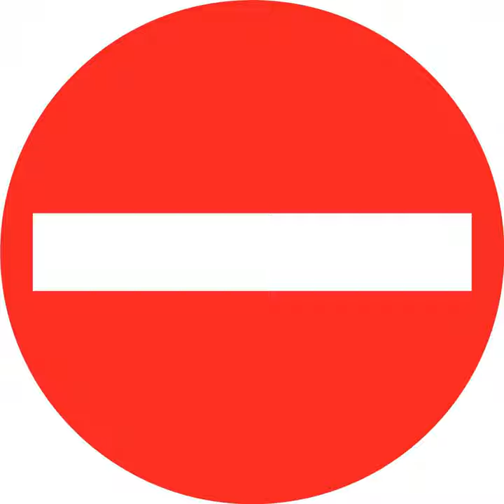Mana (Original Mix)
Mana (Original Mix) · Otter

Neighbours

Composer: Sossmi & Otter